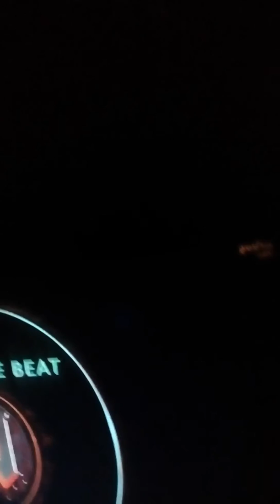SC2-: (A Check)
The Lord YAHOWAH is the truth